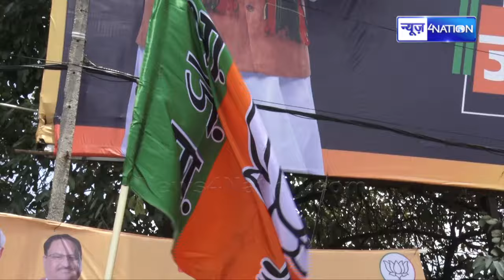Lalu Yadav को Bihar में ना Congress न Left पर है भरोसा, बढ़िया से समझिए | Bihar News | News4Nation